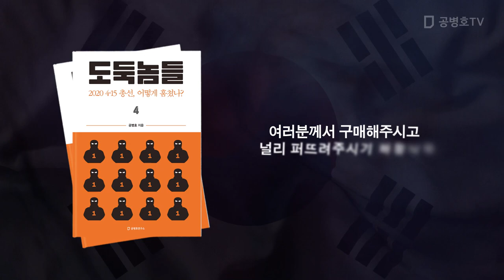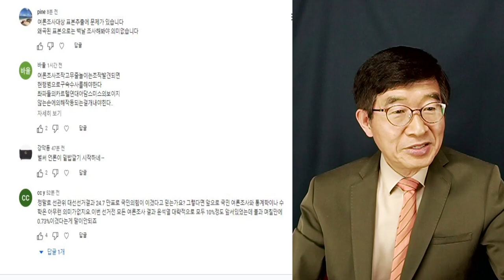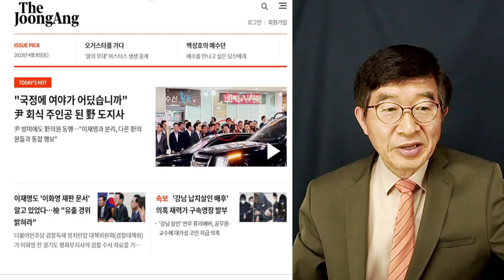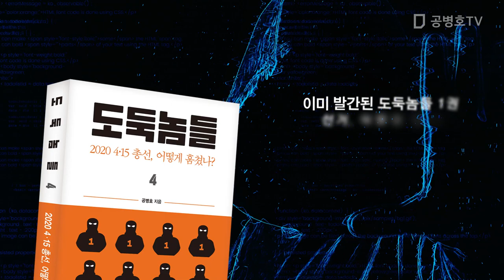95%. 여론조사 불신 / 사람들이 여론조사를 믿지 못하는 이유는 [공병호TV]